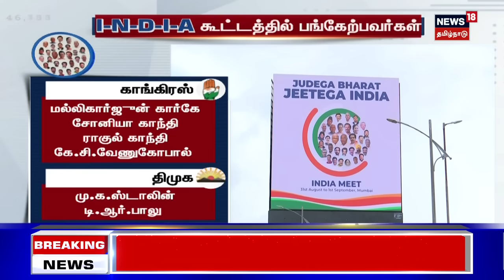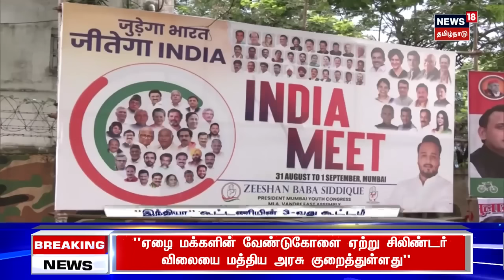Today Headlines - 31 AUGUST 2023 | காலை 6 மணி தலைப்புச் செய்திகள் | Tamil News